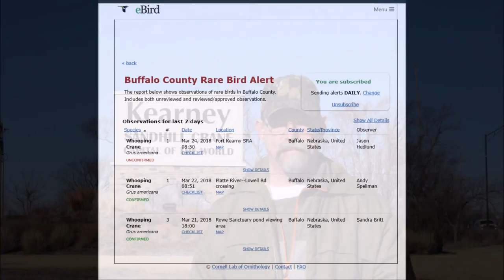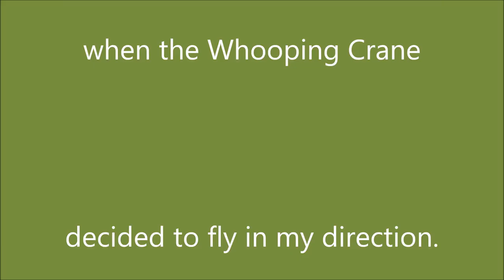2018 Crane Trip Buffalo County, Neb.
Sandhill Crane photography trip in 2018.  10,000 Sandhill Cranes and one Whooping Crane.